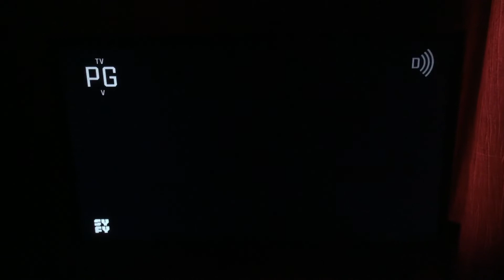Harry Potter and the Deathly Hallows: Part 2 - SYFY Intro (Spring Break Edition IV)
Since the Harry Potter film franchise is almost 20, I thought I’d do this for SBE.

STATS:
Formatted for TV, edited for time, TVPGV